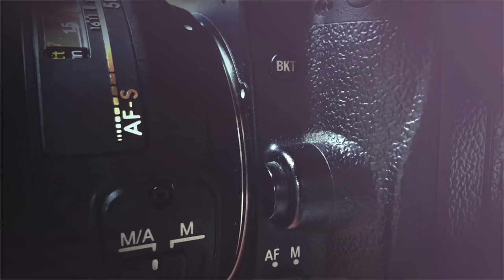🔥ÇITIR ÇITIR HAMSİ TAVA tarifi✅ Tadına Doyamayacaksınız 👌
Merhabalar bugünkü videomuz  HAMSİ NASIL TEMİZLENİR ve  HAMSİ NASIL  PİŞİRİLİR , iyi seyirler…

Merhabalar Ben Erman Kırankaya
Balıkçıyım ve Aynı zamanda
Doğa,Yaban Hayatı fotoğrafçısıyım.
Kanalımda
Doğa ve Yaban Hayatı,
Balık temizleme,
Balık pişirme,